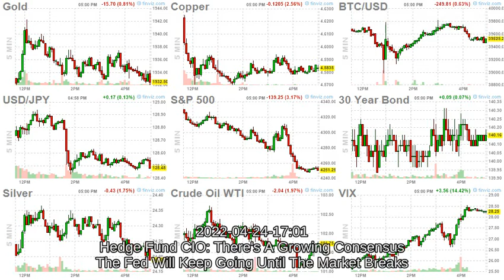ArrayD 20220424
How Much Are We Prepared To Sacrifice To Help The US Win A Propaganda War Against Putin?

UK's Largest Supermarket Begins Rationing Cooking Oil Amid Supply Disruption

Lagarde Demands ECB Dissenters Keep Quiet As Central Bank Prepares For Liftoff

"A Magnet For Conspiracy Theories": Wikipedia Kills Entry For Hunter Biden's Investment Company

Bonuses For Goldman's Dealmakers In London Rose 70% From 2020

Putin Has 'Lost Interest' In Diplomacy

Tchir: The Not-So-Good, The Bad, &amp; The Ugly

"The Biggest Story No-One Is Talking About": Why Albert Edwards Expects "Something In The Market Is About To Snap"

Small Towns Drew Most New Pandemic Residents

Twitter Board "More Receptive To A Deal", Meeting With Musk Today As It Re-Examines Bid

The Era Of A Financialized Fiat-Dollar Standard Is Ending

The Future Of NFTs In The World Of Web 3.0

Hedge Fund CIO: There's A Growing Consensus The Fed Will Keep Going Until The Market Breaks

Global Shipping Update: China Is About To Wreck Your Summer

Rare Breed Triggers Cancels Customers' Orders After "ATF Raided Vendor"

FCC Commissioner Criticizes Apple CEO Tim Cook Over App Store Censorship In China

Visualizing All Electric Car Models Available In The US

The Coming Removal Of The Mandate Of Heaven, Part 0: China's Founding Myths